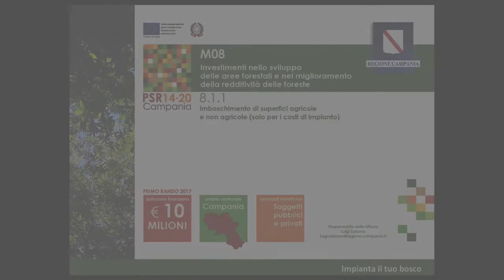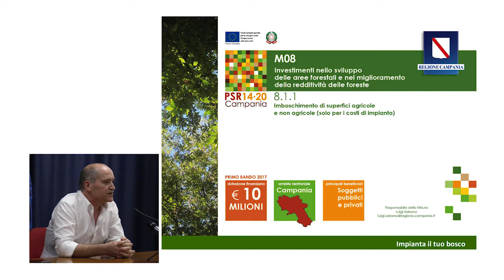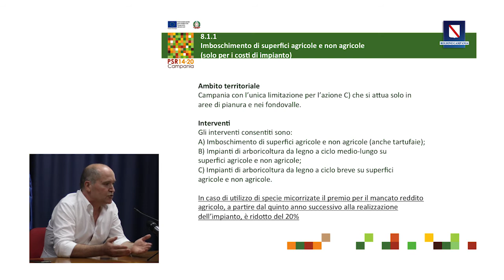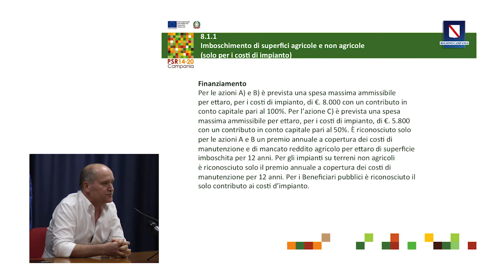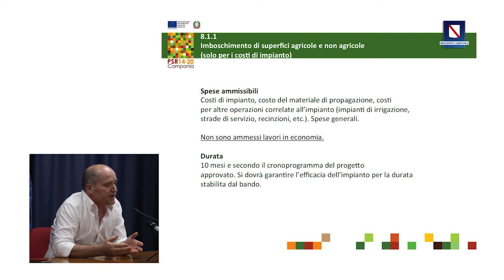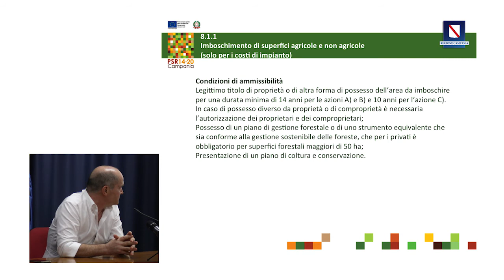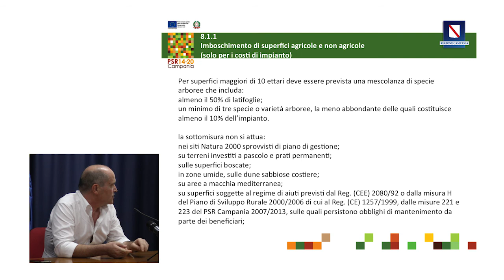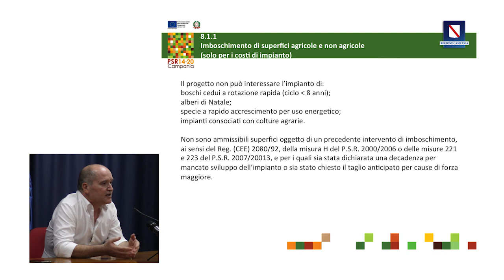Presentazione Misura 8.1.1 PSR Campania 14/20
Seminario tecnico di presentazione della Misura 8.1.1 "Imboschimento di superfici agricole e non agricole (solo per i costi di impianto)" del PSR Campania 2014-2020.

Responsabile della Misura - Luigi Salzano